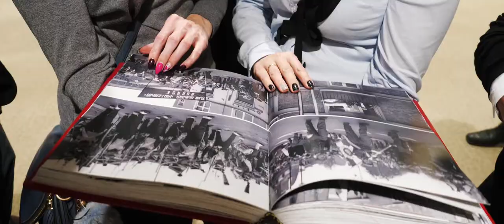100 Lat Niepodległości Polski • Trójmiasto 2018 • Przekazanie Książki Sopotece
Pamiątkowa książka z projektu fotograficznego zorganizowanego dla upamiętnienia 100 Lat Niepodległości Polski w 2018, obchodzonych w Trójmieście. W ramach projektu stworzyliśmy reportaże, które zostały wydane w formie ekskluzywnej książki. Rok później, 9 listopada 2019 roku przekazaliśmy książkę Bibliotece Miejskiej w Sopocie • Sopotece. Książka jest publicznie dostępna w czytelni biblioteki.